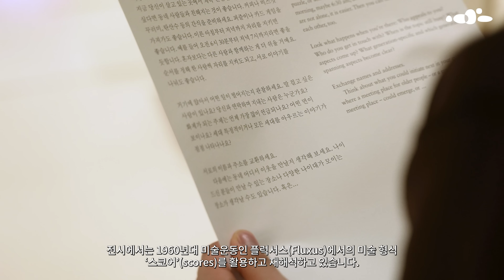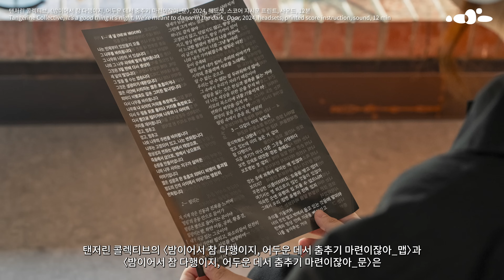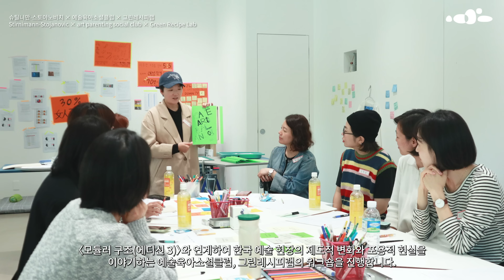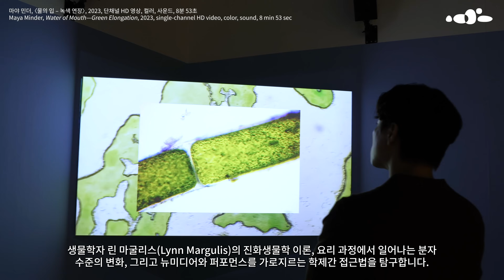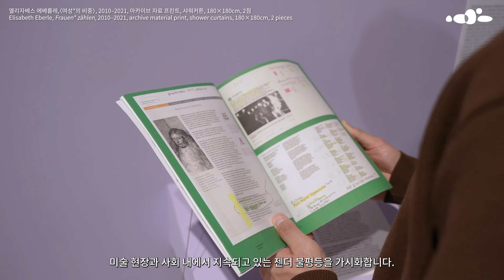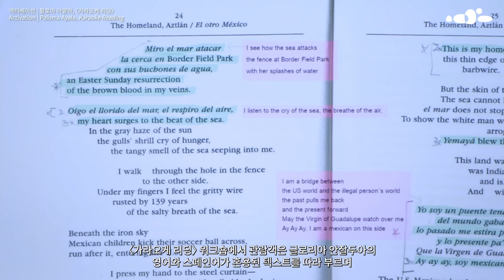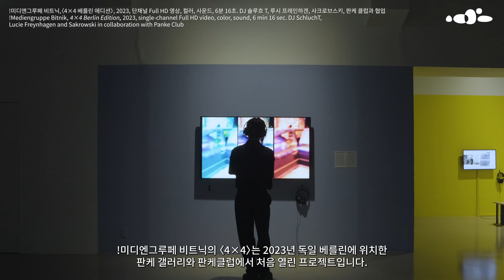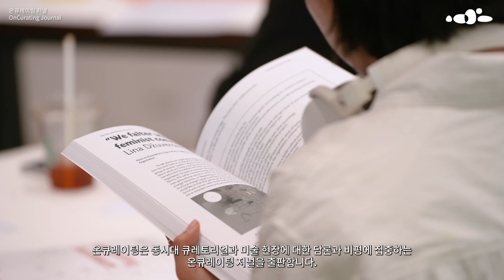인투 더 리듬: 스코어로부터 접촉지대로 기록영상 𝑰𝒏𝒕𝒐 𝒕𝒉𝒆 𝑹𝒉𝒚𝒕𝒉𝒎: 𝑭𝒓𝒐𝒎 𝑺𝒄𝒐𝒓𝒆 𝒕𝒐 𝑪𝒐𝒏𝒕𝒂𝒄𝒕 𝒁𝒐𝒏𝒆 English subtitle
✔2024년 아르코미술관 × 온큐레이팅 협력 주제기획전
《인투 더 리듬: 스코어로부터 접촉지대로》
𝑰𝒏𝒕𝒐 𝒕𝒉𝒆 𝑹𝒉𝒚𝒕𝒉𝒎: 𝑭𝒓𝒐𝒎 𝑺𝒄𝒐𝒓𝒆 𝒕𝒐 𝑪𝒐𝒏𝒕𝒂𝒄𝒕 𝒁𝒐𝒏𝒆
𝟤𝟢𝟤𝟦.𝟫.𝟤𝟨. - 𝟣𝟣.𝟥.

아르코미술관과 온큐레이팅(OnCurating)이 협력 기획한 전시 《인투 더 리듬: 스코어로부터 접촉지대로》의 전시 기록 영상을 공개합니다.

이번 전시는 여러 사람들의 만남, 행위, 상황이 벌어지는 접촉지대로서의 미술관에 대해 이야기합니다. 다양한 워크숍과 스코어를 통해 미술관 안팎의 모든 이들에 대한 접촉, 상호작용을 제안하며, 전시를 찾는 관객들이 반복적인 일상에 변화를 불어넣는 각자의 리듬을 발견하고, 또 그 리듬이 공동을 도모하고 확장되어나가기를 기대합니다.

각 참여작가의 작품 설명과 워크숍 주간의 행사 풍경은 아래 타임라인으로 확인해 보세요!

📌기록영상 타임라인
00:00 인트로 및 전시 소개Introduction
01:02 탠저린 콜렉티브Tangerine Collective
01:30 손윤원Sohn Younwon
02:04 도래하는 공동체를 위한 작은 프로젝트Small Projects for Coming Communities
02:30 슈틸니만-스토야노비치Stirnimann-Stojanovic
02:59 마야 민더Maya Minder
03:39 엘리자베스 에베를레Elisabeth Eberle
04:38 여다함Yo Daham
05:08 팔로마 아얄라Paloma Ayala
05:42 야광Yagwang
06:18 산 켈러San Keller
06:52 !미디엔그루페 비트닉Mediengruppe Bitnik
07:30 플럭스 어스 나우, 카메라로 탐구한 플럭서스Flux Us Now, Fluxus explored with a camera
07:52 온큐레이팅 저널OnCurating Journal
08:03 아웃트로Outro

▪️참여작가
도래하는 공동체를 위한 작은 프로젝트, 마야 민더, !미디엔그루페 비트닉, 산 켈러, 손윤원, 슈틸니만-스토야노비치, 야광, 엘리자베스 에베를레, 여다함, 탠저린 콜렉티브, 팔로마 아얄라
▪️워크숍 및 제작 협력
그린레시피랩, 레오니 린체, 레지스터 코리아, 루이즈더우먼, 바루흐 고틀립 & 사크로브스키, 예술육아소셜클럽, 종달정, 피스오브피스, 하은빈
▪️일시: 2024년 9월 26일(목) - 11월 3일(일)
▪️관람 시간: 화-일, 오전 11시 - 오후 7시(월요일 휴관)
▪️장소: 아르코미술관 제 1, 2전시실, 아카이브라운지, 공간열림
▪️주최: 한국문화예술위원회 아르코미술관
▪️협력기획 : 온큐레이팅
▪️후원 : 스위스예술위원회 프로헬베티아, 주한스위스대사관, 스위스펀드코리아

▪️영상 내레이션 : 한기장
▪️영상 제작 : 윤재민

▪️Artists
Small Projects for Coming Communities, Maya Minder, !Mediengruppe Bitnik, San Keller, Sohn Younwon, Stirnimann-Stojanovic, Yagwang, Elisabeth Eberle, Yo Daham, Tangerine Collective, Paloma Ayala
▪️Collaborations
Green Recipe Lab, Leonie Rinze, Re#sister Korea, Louise the Women, Baruch Gottlieb & Sakrowski, art parenting social club, jongdarjung, Piece of Peace, Ha Eunbeen
▪️11AM - 7PM (Closed on Mondays)
▪️ARKO Art Center Gallery 1, 2, Archive Lounge, Open Space
▪️Hosted by Arts Council Korea ARKO Art Center
▪️Partner Organization: OnCurating (Dorothee Richter, Ronald Kolb)

▪️Video Narration: Han Kijang
▪️Video Production : Yoon Jaemin